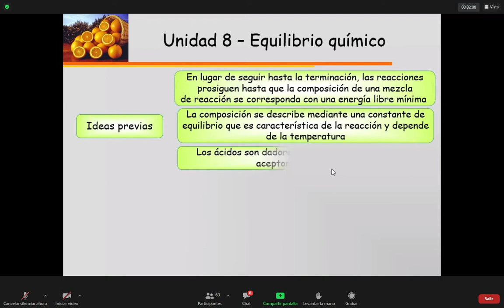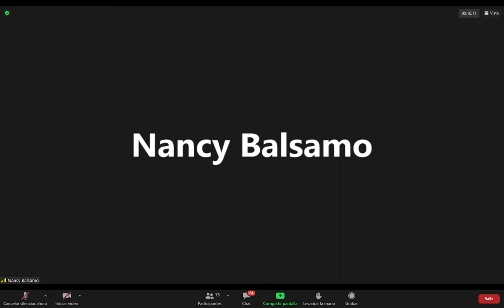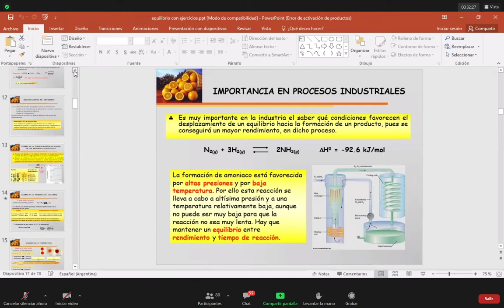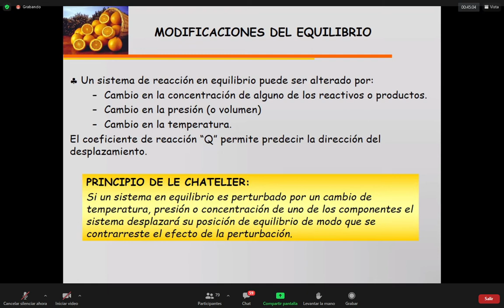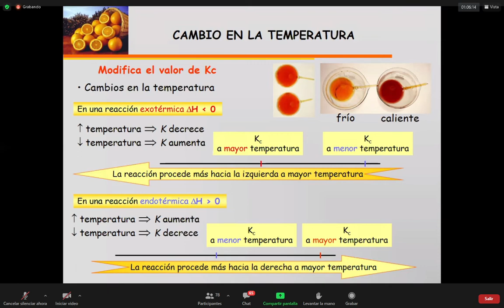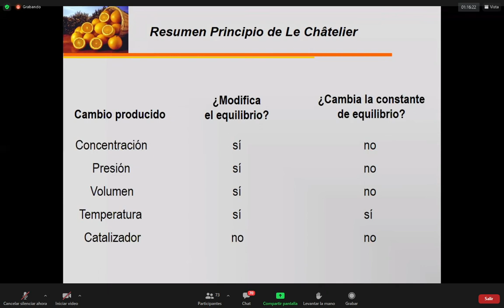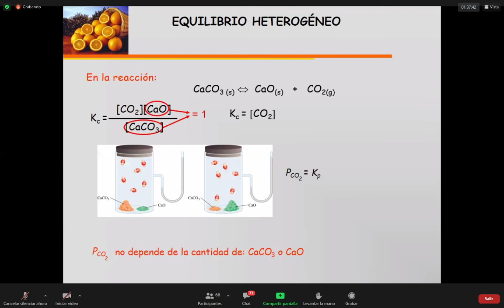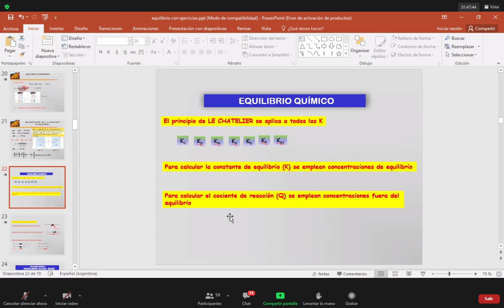27- Química General 1V2 Teórico 26-10-2021